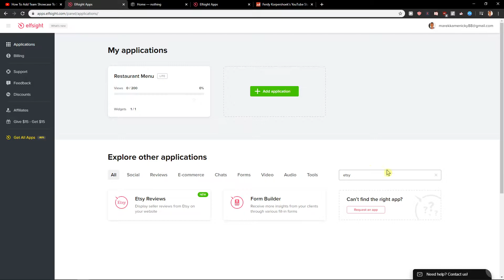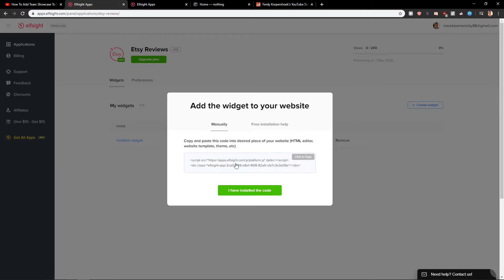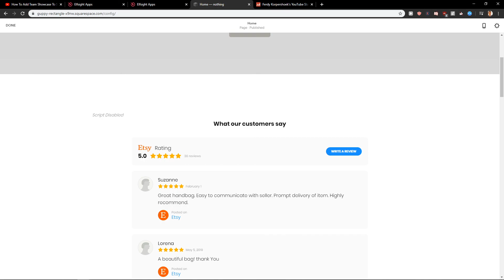How To Add Etsy Reviews In Squarespace